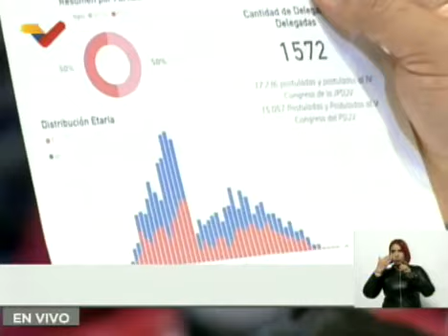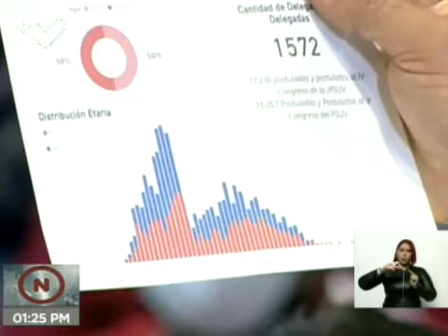Intervención del primer vicepresidente del PSUV, Diosdado Cabello.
Acto de instalación del V Congreso del PSUV y IV Congreso de la JPSUV.